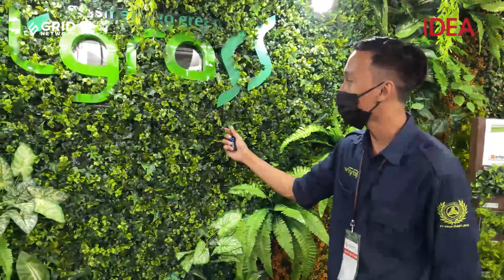TAMAN SINTETIS UNTUK INTERIOR DAN EKSTERIOR, BISA JUGA UNTUK VERTICAL GARDEN | Artgrass | IDEA RUMAH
Pada pameran IndobuildTech 2021 lalu, Akhmad Juanda, Managing Editor IDEA mewawancara beberapa narasumber dari berbagai produk solutif untuk bikin rumah lebih nyaman dan tampil lebih menarik.

Salah satunya adalah Artgrass, produk tanaman sintetis yang mudah dirawat dan juga bisa diterapkan untuk interior dan eksterior. Cocok untuk Anda yang menginginkan tampilan natural di ruangan-ruangan yang mungkin sulit untuk ditanami tanaman asli.

Yang menariknya adalah, pilihan tanamannya sangat banyak, dan Artgrass juga menyediakan jasa pemasangan.

Semoga menginspirasi!

Salam

Kontak Narasumber:
Artgrass

Dapatkan Majalah IDEA versi digitalnya di dalam aplikasi iOS dan Android.

EDITORIAL OFFICE
ADVERTISING
Managing Editor IDEA: Akhmad Juanda
Editing & posted: Fatur rm